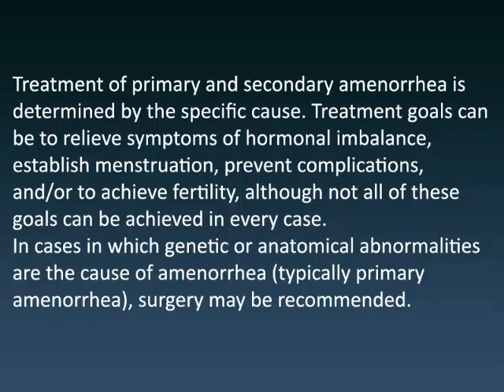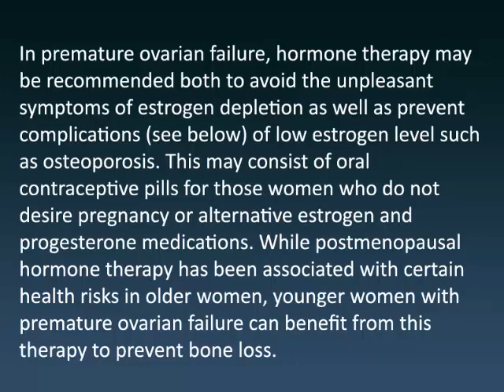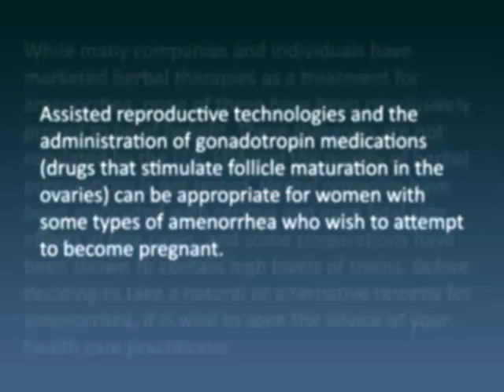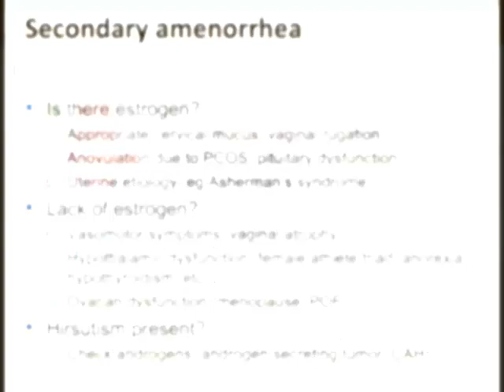How To Treat Amenorrhea